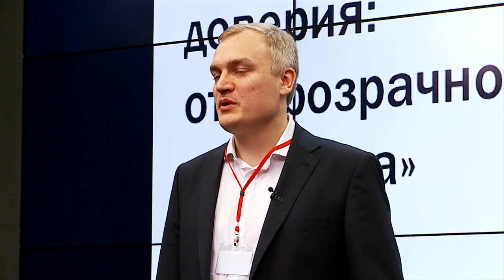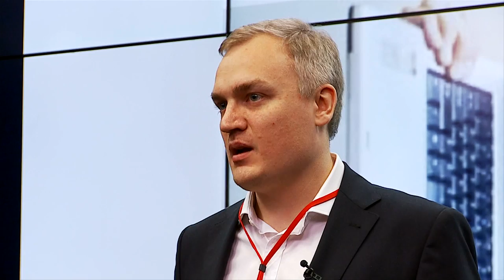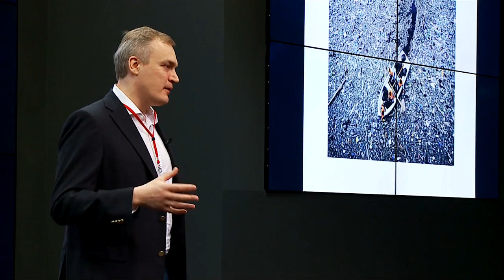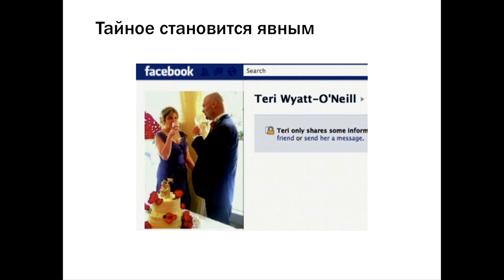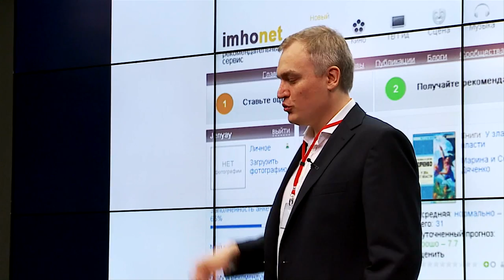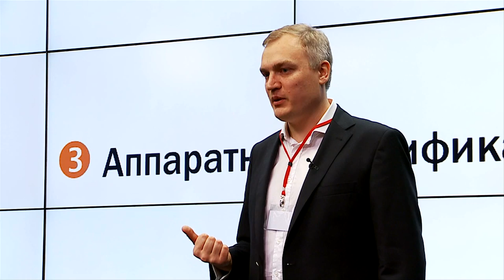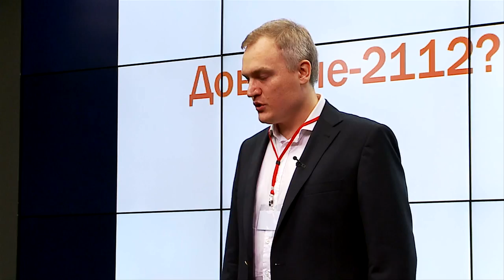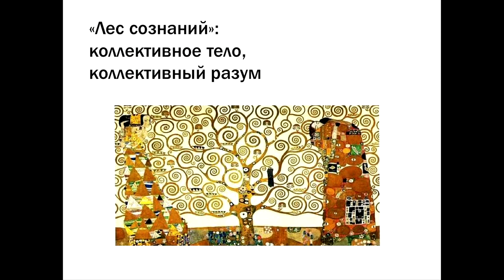From trust communities to multiple personalities: Pavel Luksha at TEDxParkKultury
Pavel Luksha, Moscow, Russia.
Professor of practice at the Moscow School of Management Skolkovo.

About TEDx